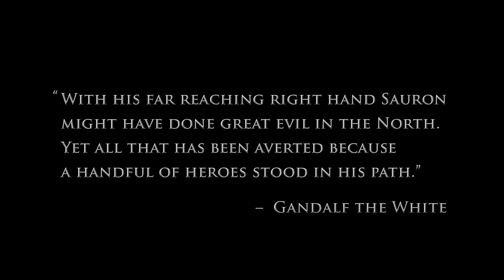The Lord of the Rings: War in the North E3 Trailer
E3 Trailer and First Screenshots for The Lord of the Rings: War in the North.